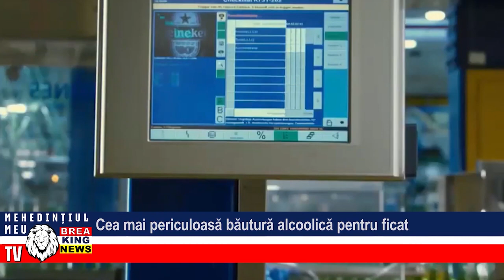CEA MAI PERICULOASĂ BĂUTURĂ ALCOOLICĂ PENTRU FICAT